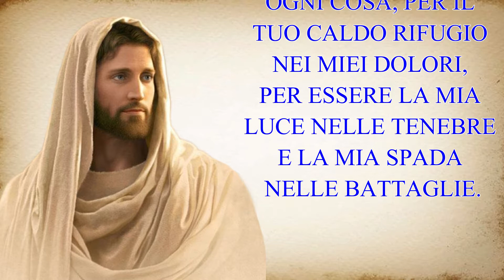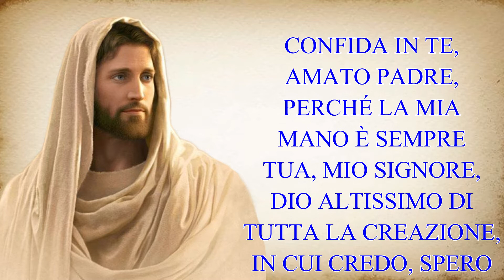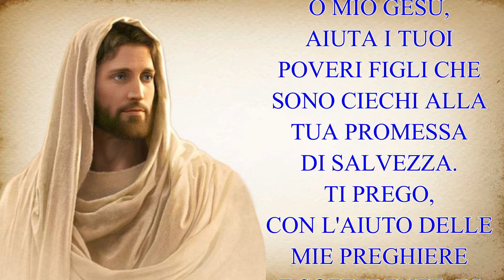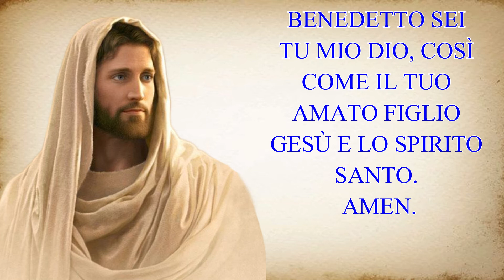PREGHIERA A DIO PER CHIEDERE AIUTO NELLE AVVERSITÀ DELLA VITA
FARE LA PREGHIERA PER NOVE GIORNI CONSECUTIVI.